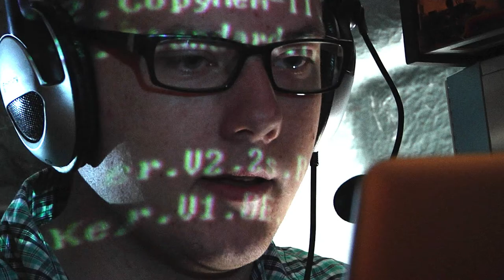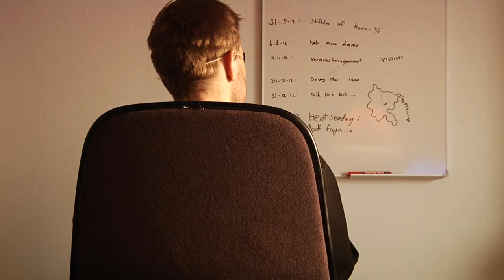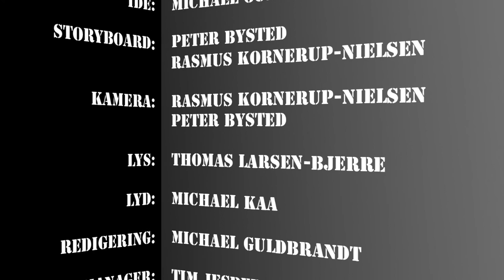TABT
Endnu en video fra Medieskolerne i Viborg
Lavet af:
Michael Guldbrandt
Michael Kaa
Peter Bysted
Rasmus Kornerup-Nielsen
Tim Jespersgaard Klausen
Thomas Larsen-Bjerre Johansen

Mange tak for alle der har hjulpet os med denne produktion!